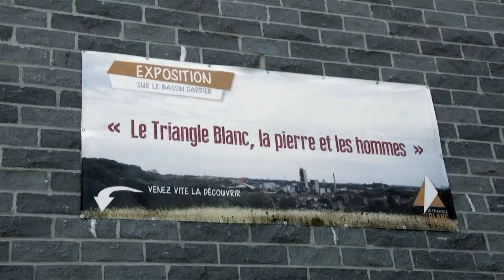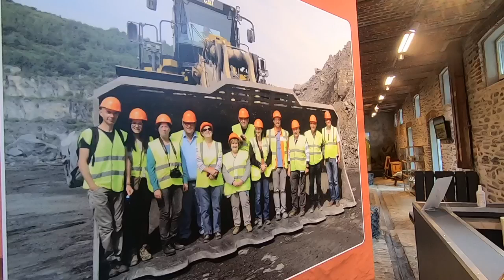Fours à chaux d'Antoing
🟡 Voici un bonus de l’émission Cdanslapochetv. Elle a été réalisée par le Service de Communication de la ProvinceduHainaut.

➡ Après le Château des Princes de Ligne, notre guide Marie-Lise nous emmène à la découverte des anciens fours à chaux d'Antoing, au coeur du Pays Blanc !

Visit Hainaut Les bons plans de Visit Hainaut Visit Wapi Office du Tourisme d'Antoing